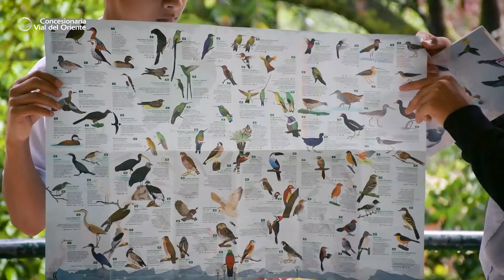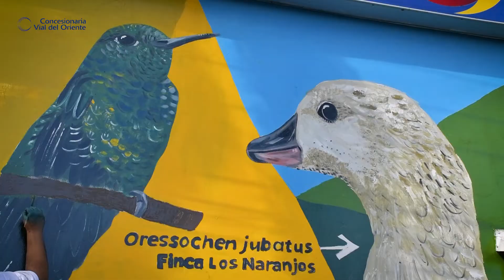Aviturismo | Plasmamos en murales un mensaje de conservación de la Fauna y flora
Junto con la fundación Camaná, la fundación Guaicaramo y los estudiantes de los semilleros de aviturismo pintamos murales sobre las especies representativas de la región.

¡Visita la Ruta65 y disfruta del avistamiento de aves!

Línea de atención al usuario: 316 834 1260